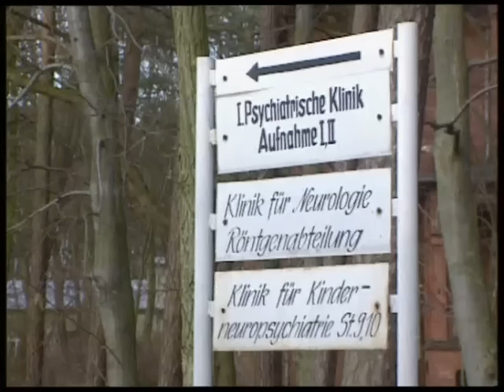Die Hölle von Ueckermuende - Part 2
Diese Reportage wurde 1993 in der ARD ausgestrahlt. In 43 Minuten wird am Beispiel zweier Anstalten in den neuen Bundesländern die Entwicklung der Psychiatrie "im Jahre 3 nach der Wiedervereinigung" gezeigt. Ein Prüfstein für die gesamte Psychiatrie und Behindertenhilfe bis heute. Der Film zeigt einen schockierenden Umgang mit behinderten Menschen. Dabei bedient sich die Kommentierung der Sicht der Betroffenen. 50 Jahre nach der Euthanasie in Deutschland erinnert diese Dokumentation erneut daran.

leider musste ich ca. 5 min rausschneiden, weil ein Lied in der Reportage vorkam, das Übereinstimmende Inhalte von Drittanbietern hat.
In diesen 5 min. haben die Bewohner/Patienten getanzt und ein Würfelspiel gespielt.

P.S Part 3 ist mit Altersbeschränkung